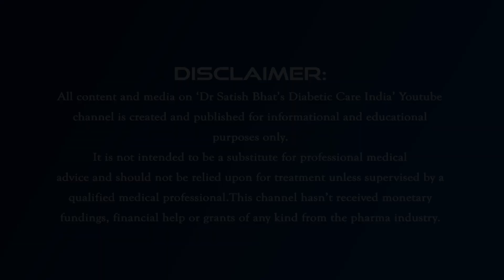പ്രോട്ടീൻ പൗഡർ കഴിക്കുന്നതിനോട് എന്താണ് അഭിപ്രായം? | Dr.Satish Bhat's | Diabetic Care India